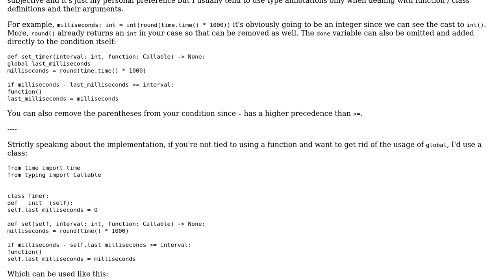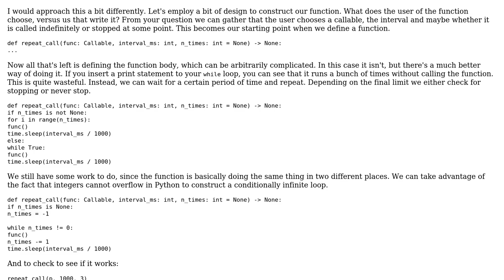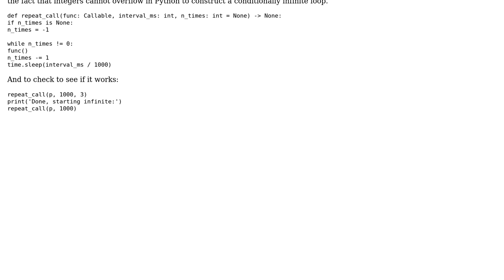Code Review: Timer with interval function (2 Solutions!!)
Code Review: Timer with interval function

With thanks & praise to God, and with thanks to the many people who have made this project possible! | Content (except music & images) licensed under CC BY-SA | Music | Images & others | With thanks to user Linny user Grajdeanu Alex user Felix and the Stack Exchange Network Trademarks are property of their respective owners. You are responsible for your own actions.